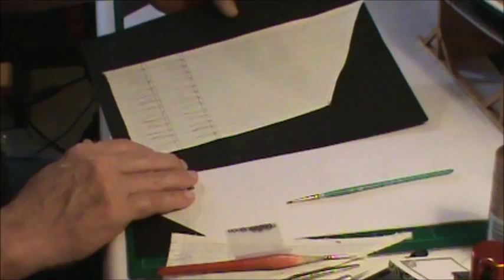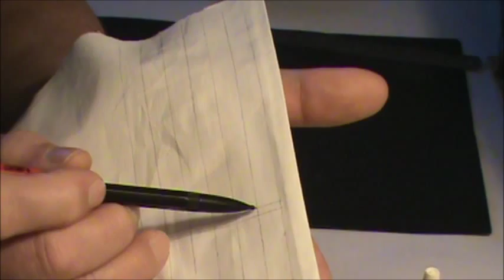BLUENOSE PART 37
Sails are done, now I just have to get them on the ship.